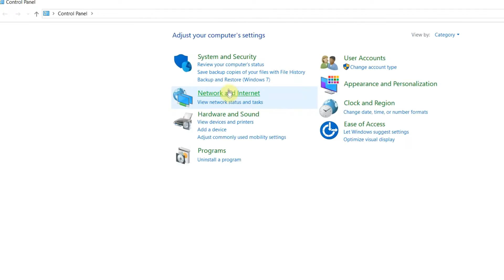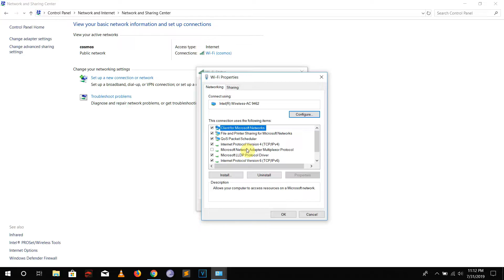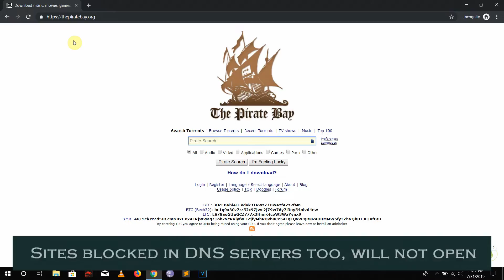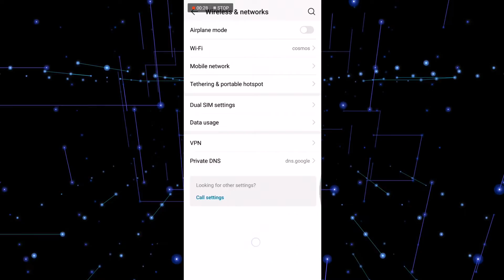Access Blocked Websites without Any VPN,Proxy, SOFTWARES and Apps || Windows, Android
- How to access blocked sites in both windows and android
- No VPN, Proxy, Software, Apps
- What is DNS
- How to change DNS in Windows and Android

All the videos of this channel are not allowed to copy, download and upload to other channels or websites without permission, if found so the respective person or groups will be punished according to the law.
Note = Embedding to website is allowed.